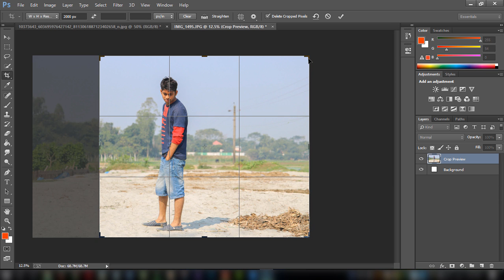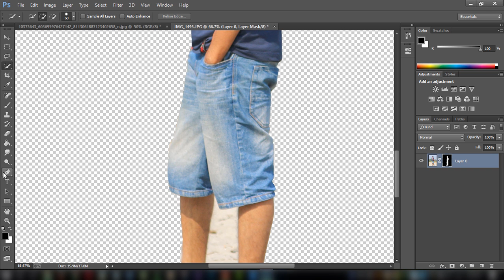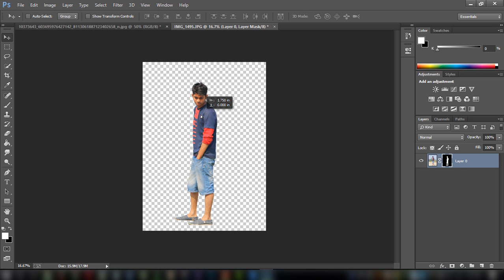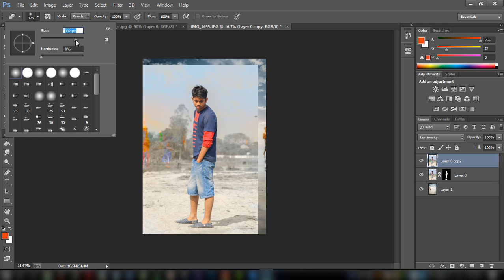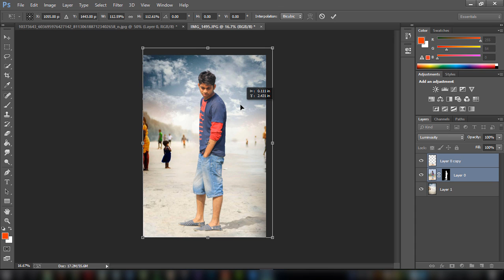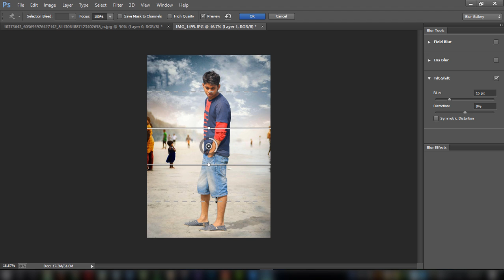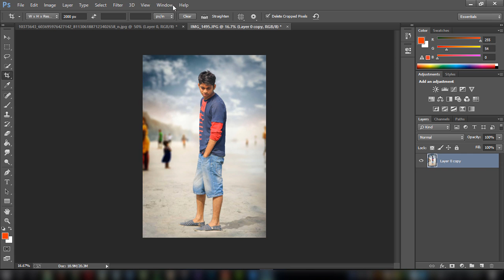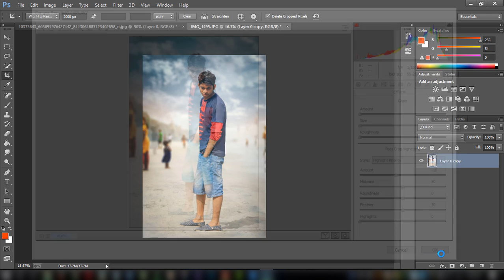Photoshop Manipulation Tutorial | Learn How To Manipulate a Photo in 5minutes